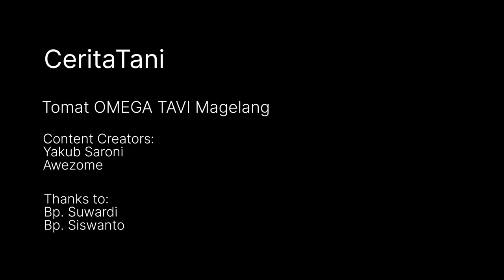TERPIKAT ‼️ TOMAT OMEGA TAVI PRIMADONA BARU PETANI ⁉️ TOMAT PRODUK BARU CAP KAPAL TERBANG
Masa depan harus kita hadapi
Hari ini harus kita syukuri
Masa lalu harus kita maafi..

Kali ini kita sedang berada di dusun tanggulangin, desa pandean, kec. Ngablak, magelang.

Berulang kali gagal dalam menanam tomat kali ini pak wardi sukses tanam tomat omega tavi
Kini ia tak perlu pusing lagi cari varietas benih tomat yang akan di tanam kembali..
Baginya varietas ini lebih dari cukup memudahkan dalam proses budidaya..
Disamping karena sudah tahan gemini virus, tomat ini juga cukup tangguh di tanam di musim hujan...
Selain itu tomat ini juga sangat disukai pedagang.

Lalu bagaimana pendapat pak wardi selengkapnya??

tomat,
tomat lebay,
tomato,
tomato korean song,
tomatoatta nassabari,
tomat wali band,
tomat tomat,
tomatoa kabene bene,
tomat servo f1,
tomat lebay nasi goreng,
tomat bisa ngomong,
tomat servo,
tomat ceri,
tomat wali,
tomat telur,
tomat mawar,
tomat hiasan tumpeng,
tomat apel,
tomat andhini f1,
tomat ada matanya,
tomat agar berbuah lebat,
tomat amala,
tomat agatha f1,
tomat action,
tomat alay,
tomat ajinomoto madu,
tomat anggur,
a tomato,
a tomato wtf,
a camat jualan tomat,
a tomato song,
a tomato plant,
a tomatina,
a tomato sandwich,
a tomato red tomato,
how to cut a tomato,
how to dice a tomato,
tomat buah,
tomat berbuah lebat,
tomat blazer,
tomat bareto f1,
tomat balita,
tomat besar,
tomat buah atau sayur,
tomat buat wajah,
tomat bisa hidup,
tomat betavila f1,
b tomato,
budidaya tomat,
baby tomato,
bikin sambal tomat,
bibit tomat unggul,
bibit tomat,
budidaya tomat servo f1,
bikin saus tomat sendiri,
buah tomat,
bikin sambal tomat goreng,
tomat cherry,
tomat corona f1,
tomat corona,
tomat ceri polybag,
tomat commodore f1,
tomat cap sebelas,
tomat citra asia f1,
tomat cherry hidroponik,
tomat cepat berbuah,
tomat corona 402,
cara menanam tomat,
cara membuat sambal tomat,
camat jualan tomat,
cara membuat saus tomat,
cara menanam tomat dari biji,
cara membuat jus tomat,
cara menanam tomat dari awal sampai panen,
cara membuat sambal tomat enak,
cara semai tomat,
cara tanam tomat berbuah lebat,
tomat di polybag,
tomat dataran rendah,
tomat dipotong,
tomat dataran tinggi,
tomat dan gula untuk wajah,
tomat dalam pot,
tomat diana,
tomat di musim hujan,
tomat dimasak apa ya,
tomat dan telur,
tomat enaknya dimasak apa,
tomat exo,
tomat emma,
tomat elisa,
tomat es krim,
tomat erek,
tomat elip f1,
tomat expert f1,
tomat erna,
format excel laporan keuangan,
e tomato,
es tomat,
efek samping masker tomat,
efek makan tomat setiap hari,
es krim tomat,
eco farming untuk tomat,
es tomat susu,
es lilin tomat,
elvina andini zainal makan tomat,
ekspor tomat,
tomat fortuna f1,
tomat fortuna,
tomat fortuna 23,
tomat fiesta f1,
tomat film tomat,
tomat favorit cap 11,
tomat f1,
tomat fertigasi kapiler,
tomat flavr savr,
tomat fiesta,
film tomat,
film pak camat jualan tomat,
fungisida untuk tomat,
fungsi tomat untuk wajah,
fungisida tomat di musim hujan,
festival tomat harvest moon,
film orang makan tomat,
fungsi tomat,
fungisida sistemik untuk tomat,
film makan tomat,
tomat goreng india,
tomat gustavi,
tomat gallant f1,
tomat gustavi f1 dataran rendah,
tomat greenhouse,
tomat gantung,
tomat garnish,
tomat goreng,
tomat gandhi f1,
tomat golden sweet,
gambar tomat yang mudah,
greenhouse tomat,
garnish timun dan tomat,
tomat hidup,
tomat hijau enaknya dimasak apa,
tomat hanavi f1,
tomat himalaya f1,
tomat hidroponik sederhana,
tomat hitam,
tomat hutan,
tomat hijau,
tomat hamil,
tomat hiasan,
harga tomat hari ini,
hiasan tumpeng dari tomat,
hiu makan tomat,
hidroponik tomat,
harga tomat hari ini di jawa timur,
harga tomat hari ini pasar induk pare,
harga tomat,
hiasan dari wortel timun tomat,
harga tomat di pasaran hari ini,
hiasan tomat bunga mawar,
tomat ijo dimasak apa,
tomat itu,
tomat itu buah atau sayur,
tomat italia,
tomat ijo,
tomat immo f1,
tomat indeterminate,
tomat ikan,
tomato itu tomat,
tomat indigo rose,
jus tomat,
jus tomat dan wortel,
jus tomat untuk jerawat,
jus tomat untuk diet,
jus tomat dan wortel manfaatnya,
jus tomat segar,
jus tomat wortel,
jus tomat channel,
jus tomat untuk memutihkan kulit,
jus tomat dan wortel untuk jerawat,
tomat kani f1,
tomat kecil,
tomat keriting,
tomat karuna,
tomat comodor,
tomat kendedes,
tomat kartun,
tomat kani,
tomat keriting daun,
tomat kurma,
k tomato soothing gel,
karaoke tomat wali,
kebun tomat,
kacamata jualan tomat yang beli harus hormat,
khasiat tomat,
tempat karaoke,
kartun tomat,
khasiat tomat untuk wajah,
kreasi tomat hias,
kebun tomat modern,
tomat lebay hamil,
tomat lagu anak,
tomat lebay dipotong,
tomat lebay hantu,
tomat latansa f1,
tomat lebay es krim,
tomat lucu,
tomat lebay kfc,
tomat lebay bakso,
tomat lebay yupi,
la tomatina,
lagu pak camat jualan tomat,
lagu tomat,